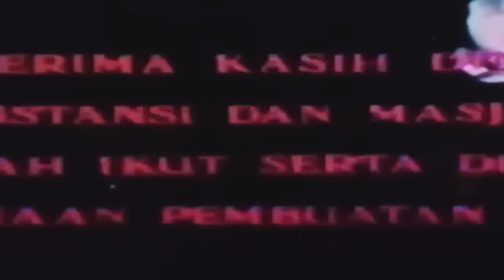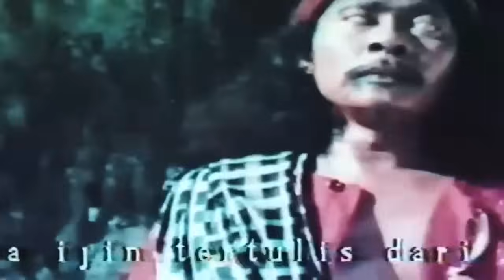Si Buta dari Goa Hantu 1970 FULL MOVIE HD